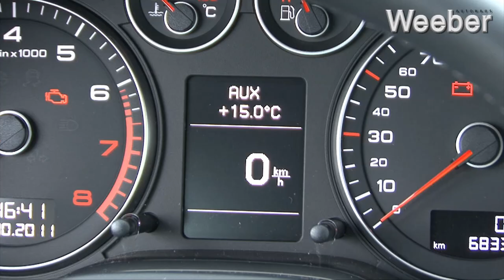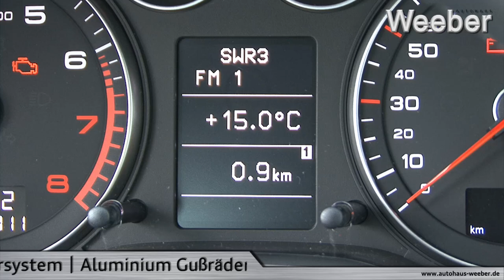Audi A3 TFSI.f4v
Angebotsnummer: 040759-4